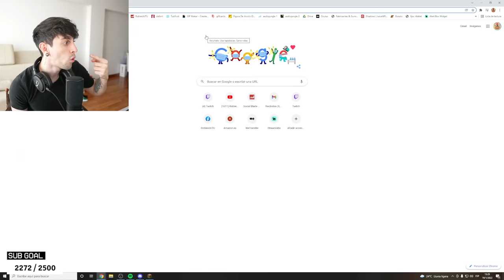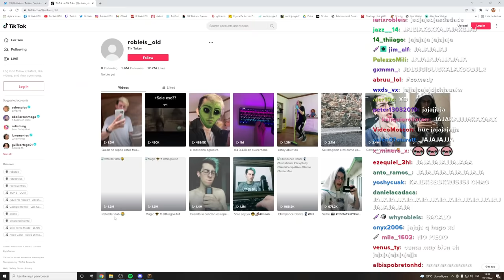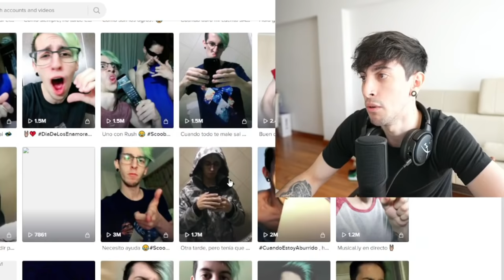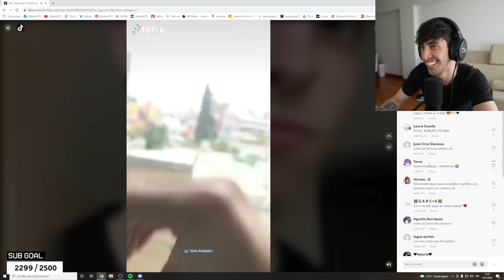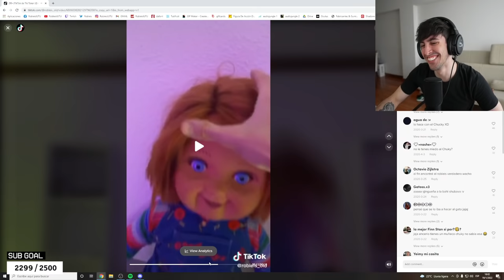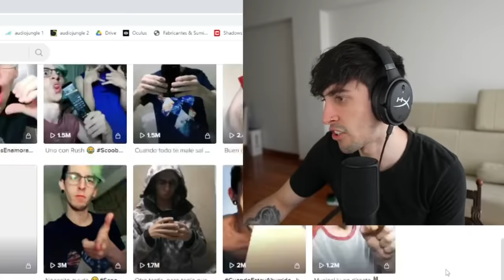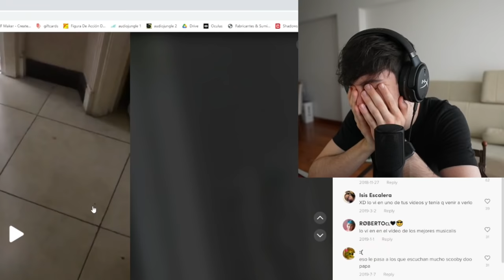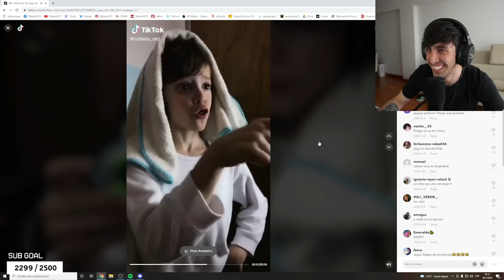Viendo mis Tik Toks del pasado...